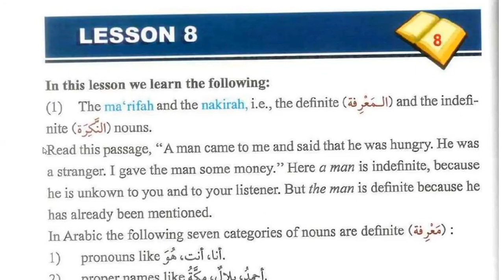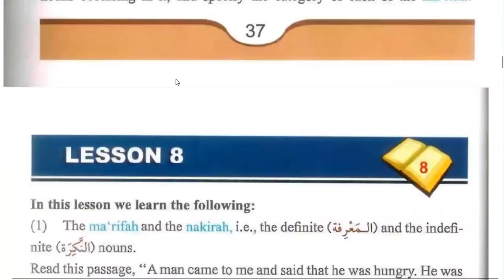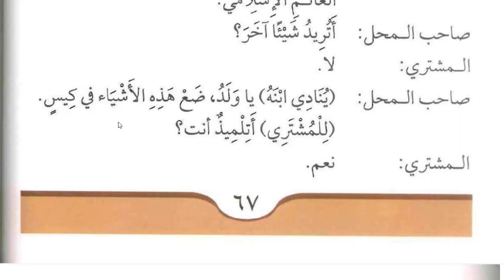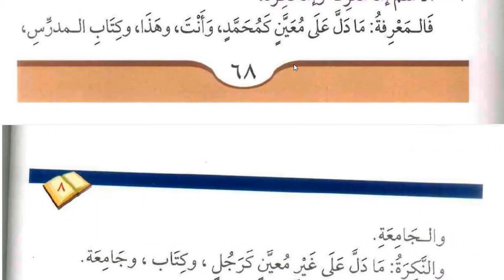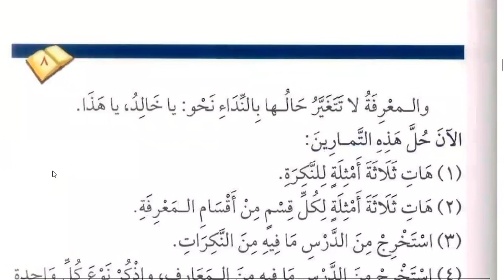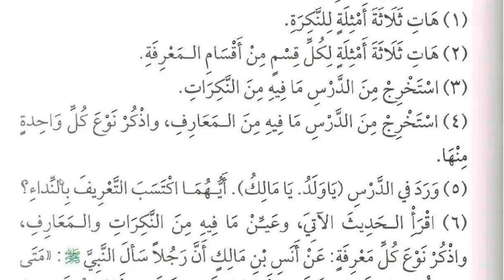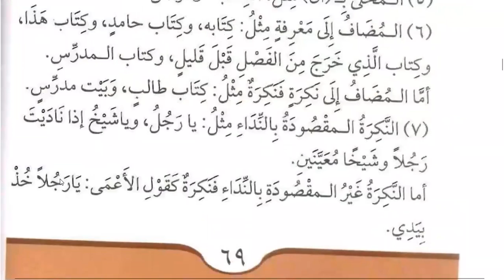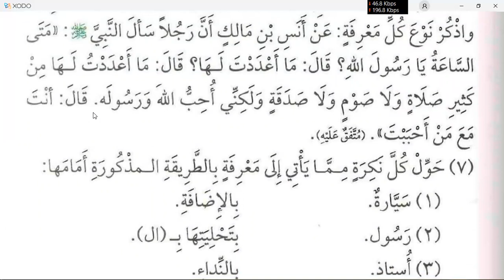دروس الغة العربية جزء الثالث درس الثامن